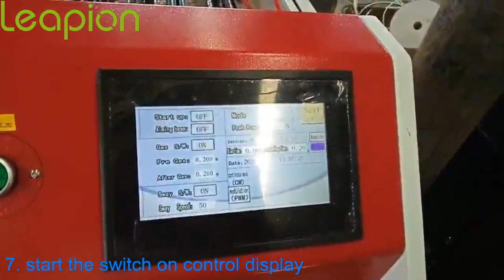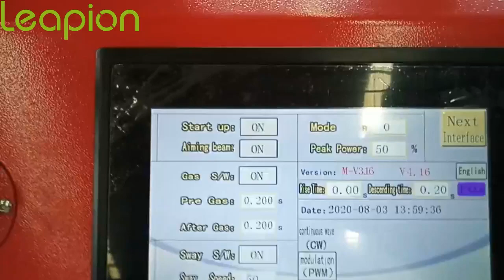TEACHINGHow to use and set the fiber laser welding machine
This is Lynn from China Leapion Machinery , a professional manufacturer of fiber laser cutter, laser engraver and CNC router in China.